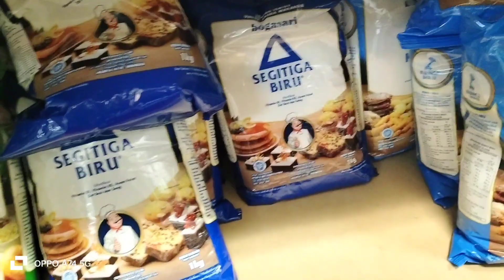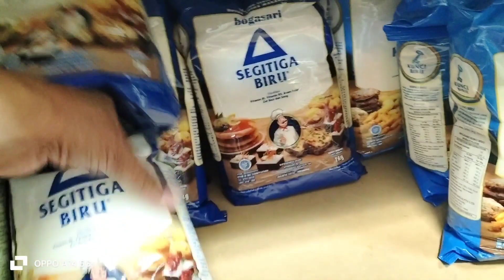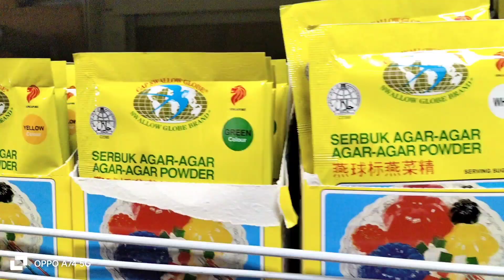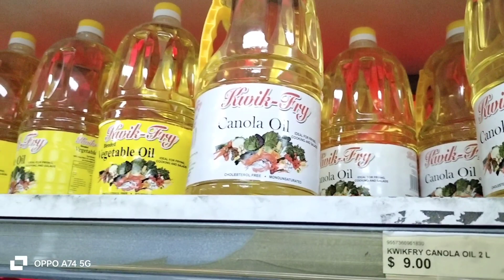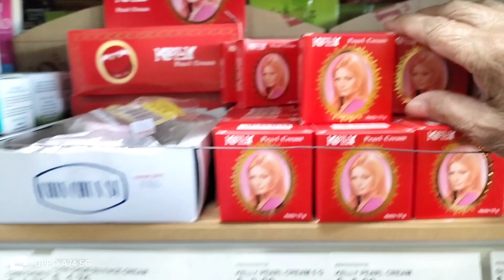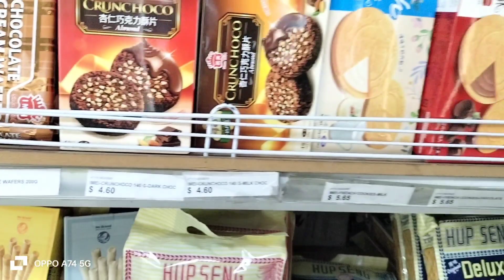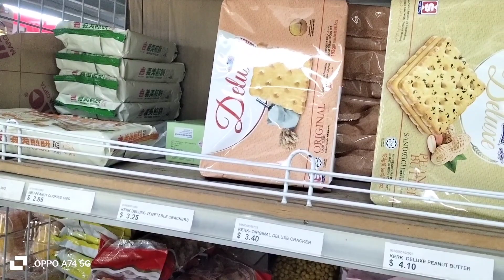tepung segi tiga biru ternyata ada di perth australia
tepung segitiga biru all purpose flour
tepung segitiga biru,harga tepung segitiga biru,segitiga biru 1 kg

hello guy's Hari ini bunda pergi ke Indonesia shop cari tepung segitiga biru alhasil dapat sebab dari lama habis stok di shop Perth Australia